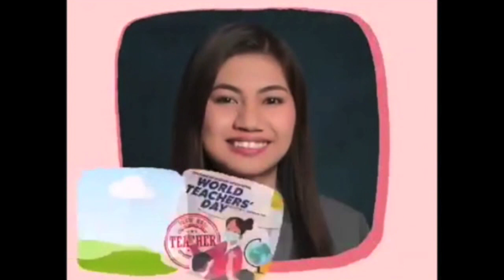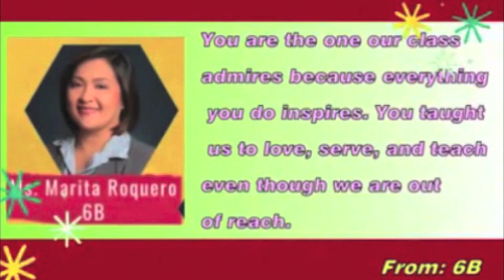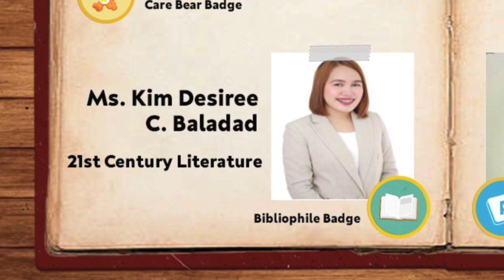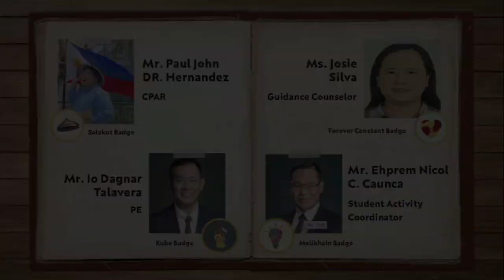HAPPY TEACHERS DAY CSA